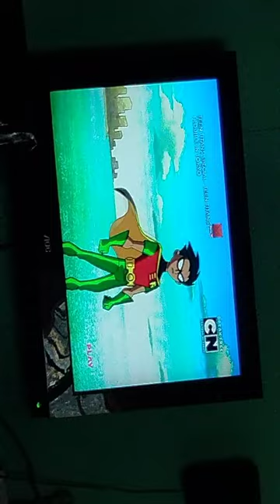Teen Titans Trouble in Tokyo